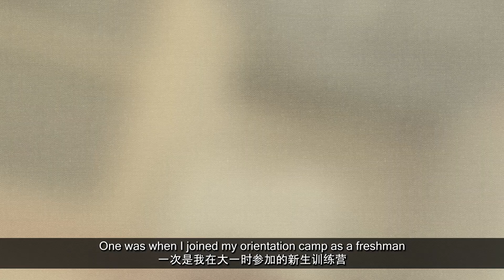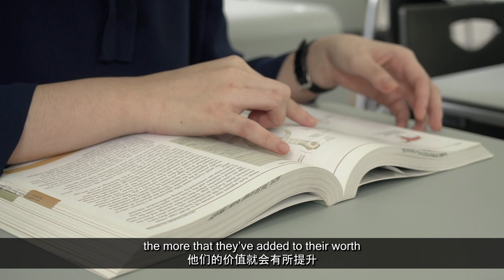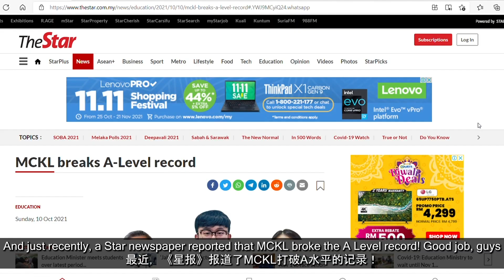Rene Faun: Penang Born, MCKL Made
MCKL's American Degree Transfer Program student and Penang born, Rene Faun, recently transferred to the University of Wisconsin-La Crosse, United States, pursuing her degree in Biology with Biomedical Science Concentration (minor in Chemistry). Find out how Rene began at MCKL and the support she received throughout her college life in this personal testimony video from our own. Catch her now!